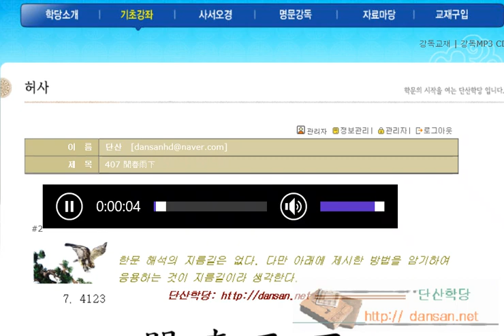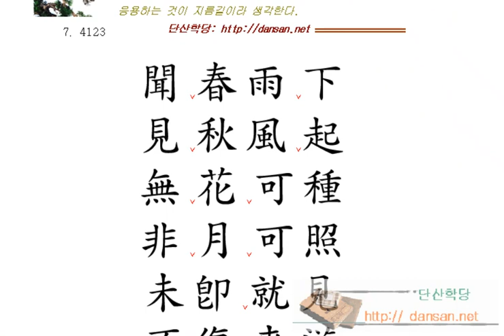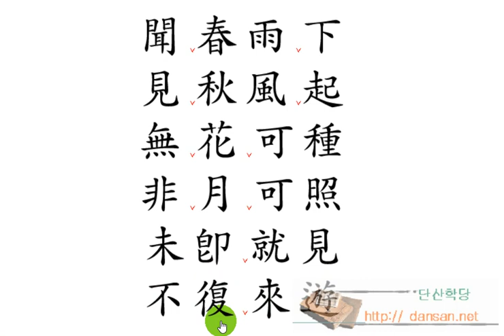한문해석법: 407 聞春雨下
407 聞春雨下